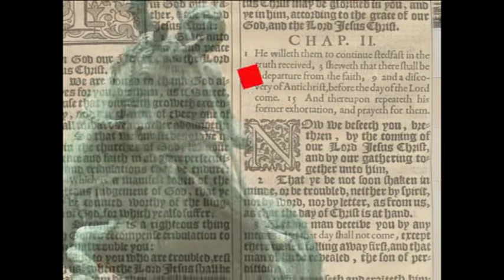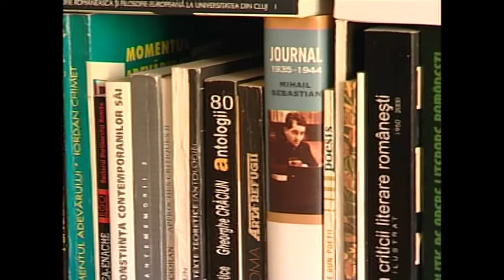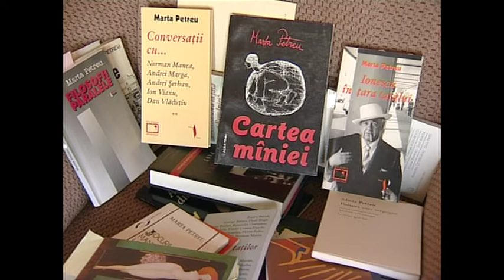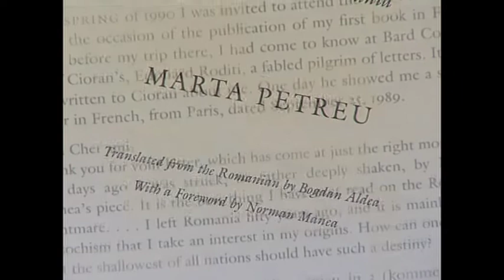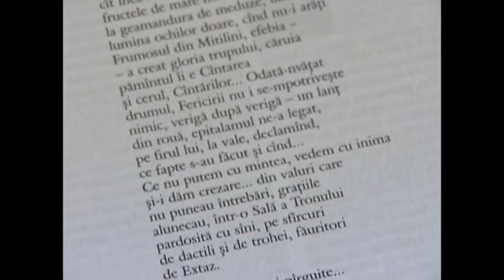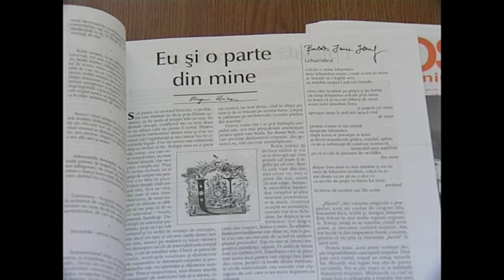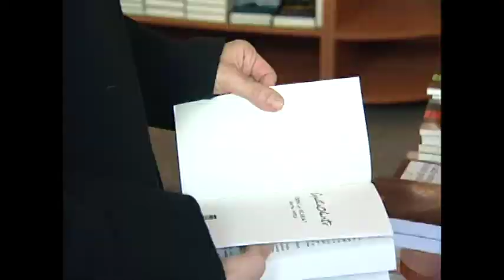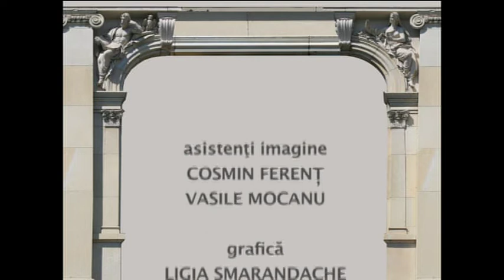Artdelenisme - Marta Petreu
Producatori: Vig Emese si Alin Gelmarean